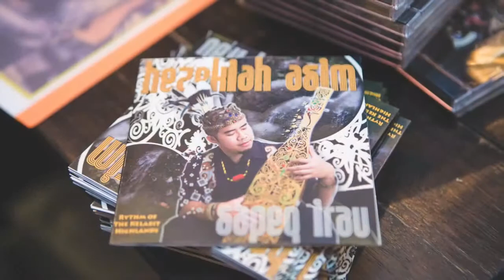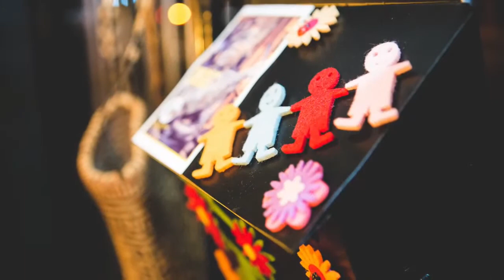The 1st Miri Sape' Movement Gathering 2017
Video Credit to fingershoot